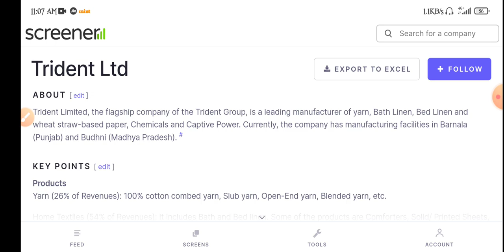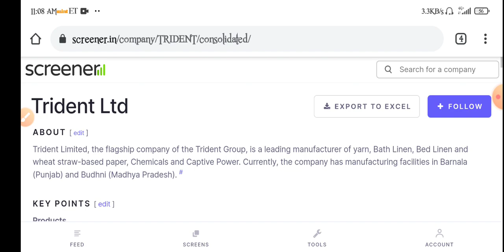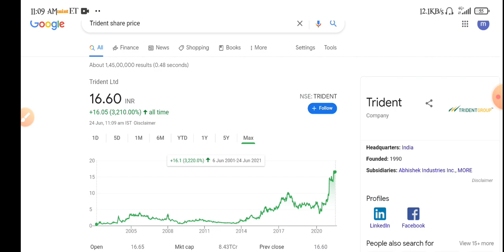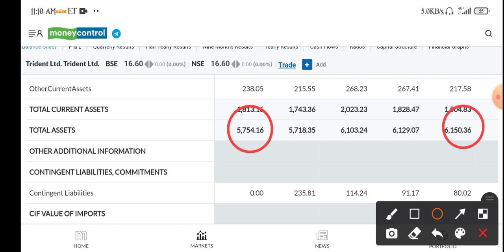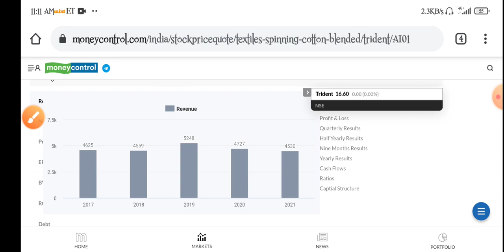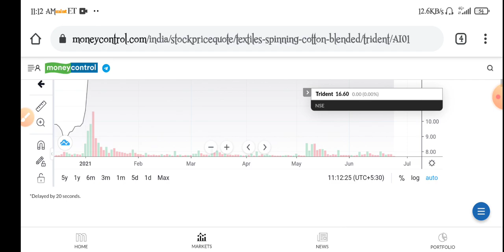Trident Share Latest News | Trident share news today | Trident Share Analysis | Trident Share Price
Topic cover.
1) trident Share Latest News
2) trident Share Price
3) trident Share Full Analysis
4) trident Share review
5) trident Share